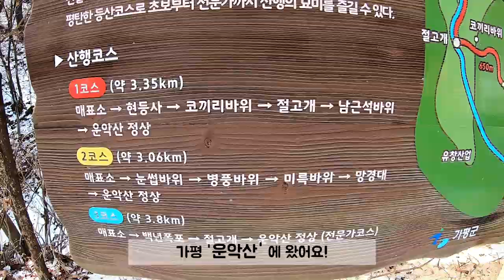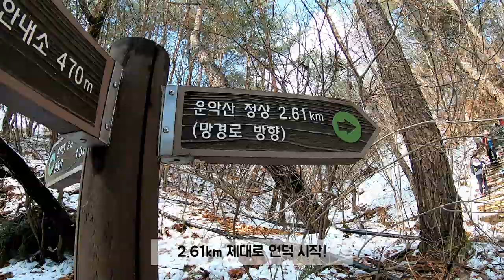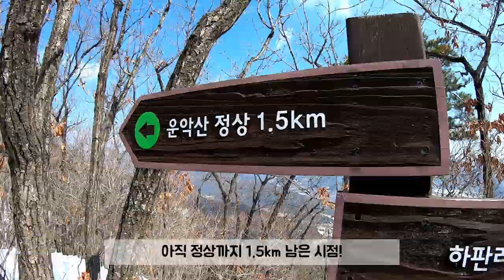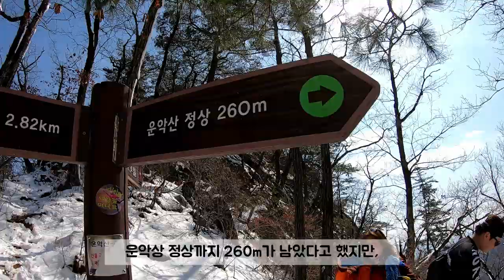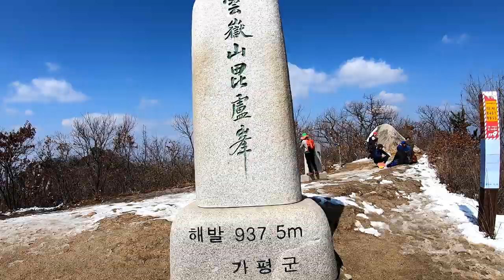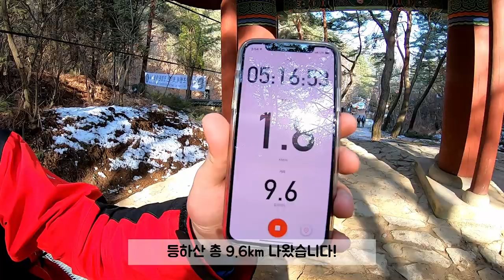[운악산 등산] 암벽등반의 연속ㅣ헬리콥터 타고싶었습니다..ㅣ100대명산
안녕하세요.
가평 에 위치한 운악산 에 다녀왔습니다!
역시나 악이 들어간 산이라 그런지 정말,,, 힘든 코스였어요.
설산이 아니라 아쉬웠지만 그래도 값진 경험 하고 왔습니다.
영상 재밌게 봐주시고,
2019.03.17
운악산 등산코스: 2코스(청룡능선)→1코스(백호능선)
거리: 총 9.6 km
해발: 937.5m